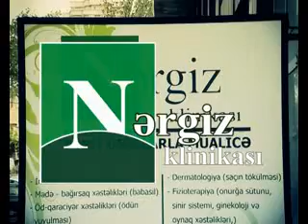Nergiz klinikasi lazer teze